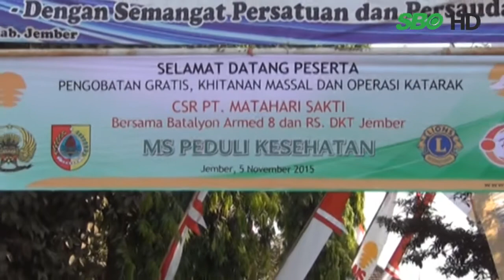CSR PT Matahari Sakti